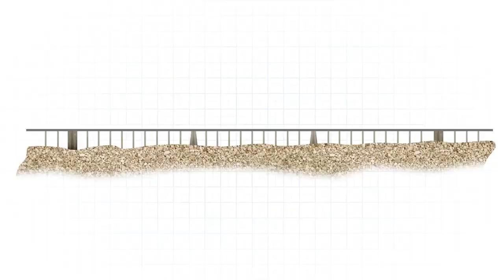ИЗ ЭКОТЕХНОПАРКА SKYWAY С ЛЮБОВЬЮ